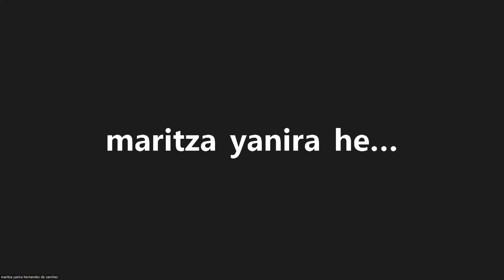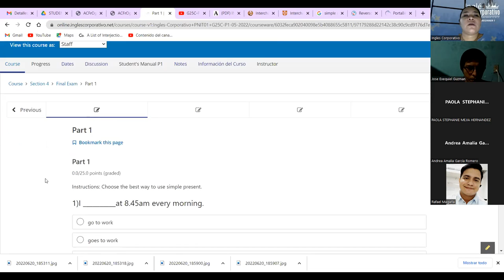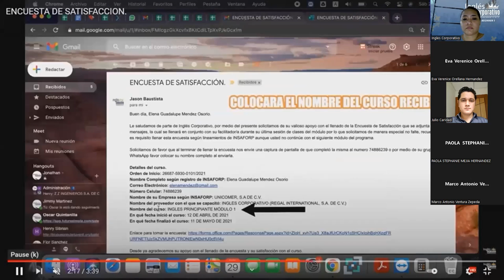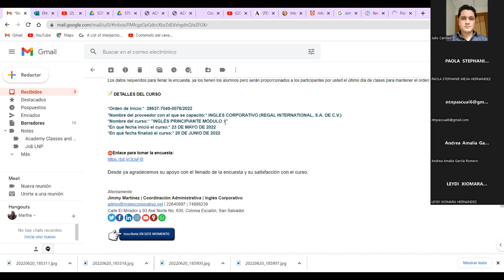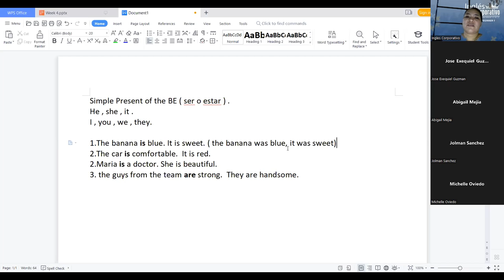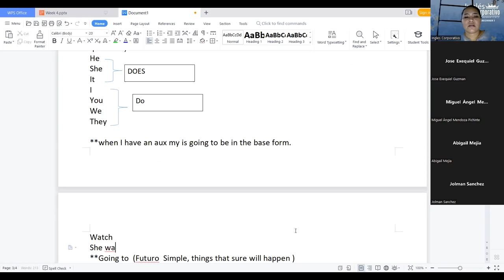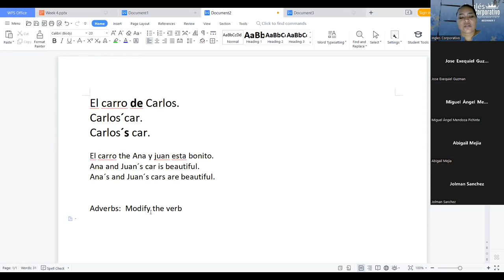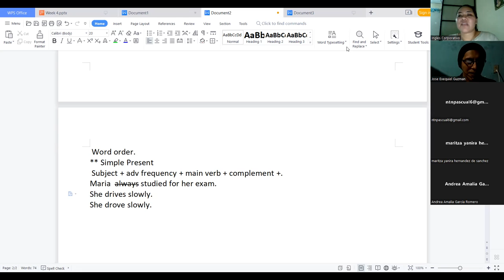Ingles Corporativo-20-06-2022- Final Test